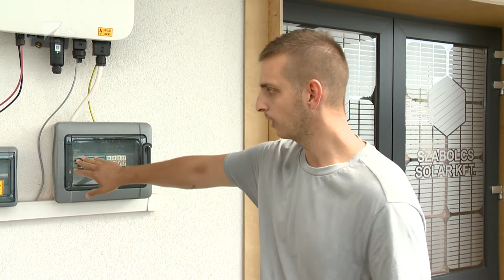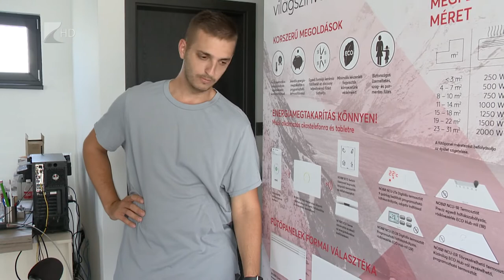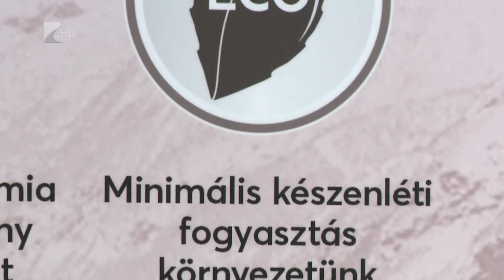Óriási a kereslet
Óriási a kereslet a napelemrendszerek iránt Szabolcs-Szatmár-Bereg megyében. Ennek oka, hogy az új villamosenergia árszabályozás miatt sokan szeretnék csökkenteni a foigyasztásukat és ezt elsősorban a napelemek felszerelésével kívánják megoldani. Tavaly egy 100 milliárd forint keretösszegű pályázatot hirdetett a kormányzat, amelyre rengeten jelentkeztek.